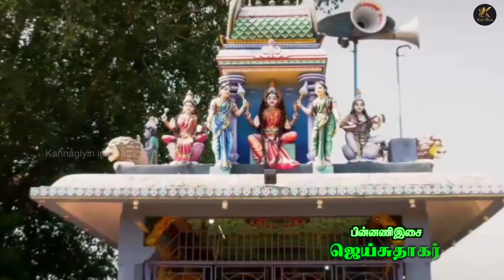FUllSONG. ANGALIYAE AMBIGAIYAE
Lyrics tune & Singer
B.K Kannagi Katturaja
Music Arrangement
Jaisudhakhar @masterstudio channel
Camera Isakiraja